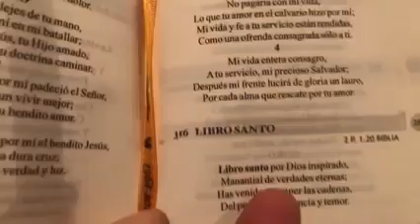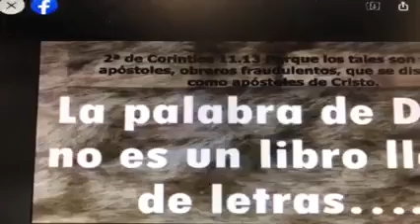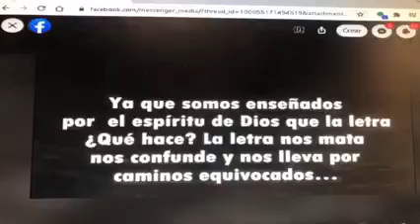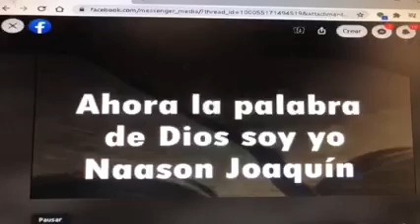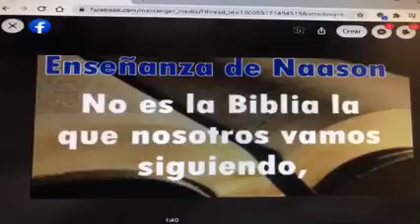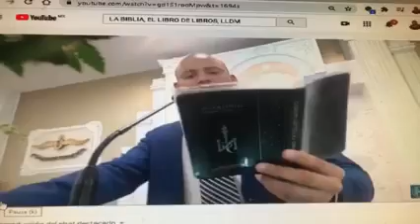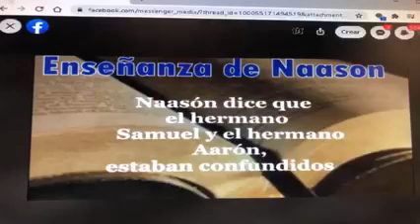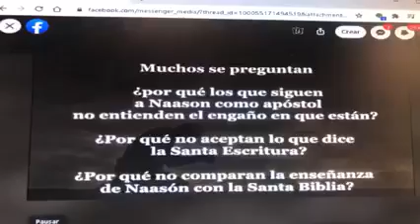Naasón Joaquín apóstata de la doctrina de la Luz del Mundo LLDM. Libro Santo por Dios inspirado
El video completo se titula:
"NAASON ES UN APOSTATA DE LA FE LLDM"